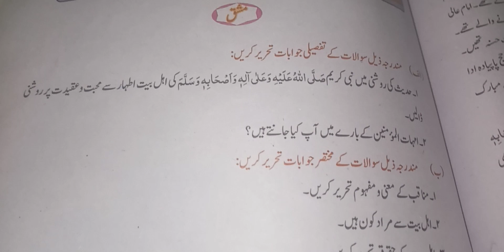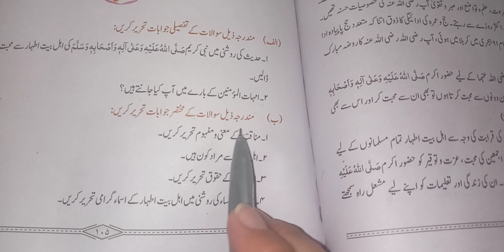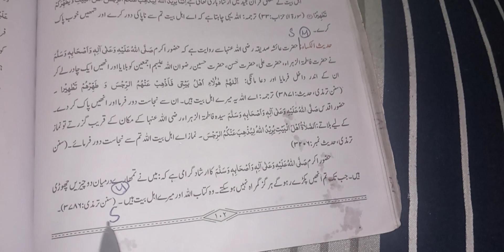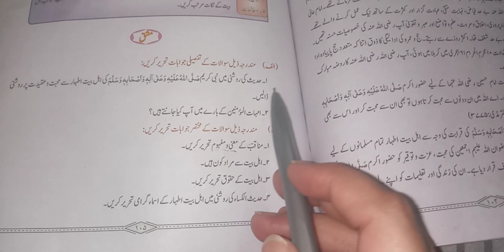Exercise Munaqb e Ahly Bayt Athaar( R . A) class 9th 10th islamiyat